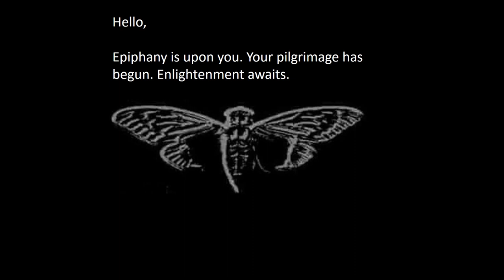DARK WEB: CICADA 3301 MOVIE REVIEW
The film is about Connor who goes on the Dark Web to play a game called
Cicada 3301 and his life goes off the rails the more he plays. The game is
 real now a days and some call it a dark web secret society’s global
recruitment game.